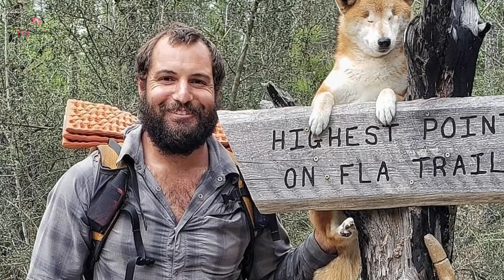Hiker Helps Blind Dog To Regain Confidence By Carrying Her For 800 Miles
What would you do if your beloved pup went blind? That’s the problem that Kyle Rohrig faced when his dog Katana lost sight in both eyes due to glaucoma. Although Kyle didn’t know what to do at first, he soon thought of a brilliant plan: to take Katana on an epic hike to help her restore her sense of direction again. Check out the amazing story of the hiker who helped his bling dog to regain confidence by carrying her for 800 miles.

The incredible tale of one Florida man and his love for his Shiba Inu is one for the ages. As an avid hiker, Kyle often traveled through the wilderness with his eight-year-old canine companion. In fact, the two have spent more than 5,000 miles trekking through different places together. However, everything changed when Kyle and Katana started their 2,650-mile venture along the Pacific Crest Trail.

That’s when the pup suddenly developed a case of glaucoma. Immediately, Kyle put his hike on pause and took Katana to a veterinary specialist to help her. Within two years, Katana underwent surgery to correct her vision, but she eventually went blind. Sadly, the once-active dog couldn’t even find her way home now. On top of that, it appeared that Katana’s confidence plummetted dramatically. Unsure of how to respond, Kyle did what he does best: plan a 1,100-mile hike through the Florida Trail.

Once Kyle and Katana began their 1,100-mile adventure on January 8, 2019, the dog dad loyally carried his pup on his shoulders across roads and swamps. About his decision to take his blind dog with him on his journey, Kyle told the Destin Log that “on this hike, with her recently becoming blind, I was really nervous about how she would do.” But, Kyle dished to the Destin Log that Katana “did a lot better” than he predicted.

Especially since Kyle carried Katana for over 800 miles on their hike, finishing the trip on April 1, 2019. Amazingly, Kyle reported that the doggo even walked 200 miles herself, restoring her confidence in the process. Currently, the Florida Trail expands for 1,000 miles, with 300 additional miles being added to it. Starting at Big Cypress National Preserve, the trail goes all the way to the Gulf Islands National Seashore.

Within 72 days, Kyle and Katana had completed their hike and boosted Katana’s self-esteem. After experiencing mud, snakes, and high water, the two proved that it was them against the world. Even though they didn’t encounter alligators, the Florida Trail was extremely treacherous. Miraculously, Katana was able to lead her master through the most difficult parts of the journey. She became increasingly curious during the trip and was no longer second-guessing her actions. Now, Kyle and Katana are back home resting after their awesome adventure.

Before the two embarked on their hike, Katana wasn’t living her best life due to her condition. Afterward, she’s thriving at Kyle’s house, running in and out of her doggie door, exploring the backyard, and hopping on top of beds and couches. Every time that Kyle sees Katana acting happily again, he feels like he accomplished his mission. Kyle reported that “she’s not just dealing with her new circumstances, she’s thriving. And she’s thriving wherever she goes. We have many more adventures planned.” Kyle and Katana’s story has since gone viral, and Kyle’s Instagram account now has almost 24,000 followers. Keep up with the duo’s adventures on Instagram @_roamad_!